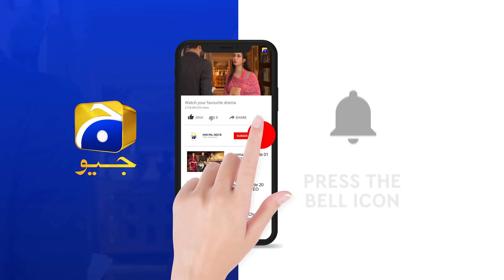Ishq Jalebi - Episode 18 Teaser - 30th April 2021 - HAR PAL GEO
Written by: Saima Akram Chaudhry
Directed by: Syed Wajahat Hussain
Produced by: Abdullah Kadwani & Asad Qureshi
Production house: 7th Sky Entertainment

CAST :

Wahaj Ali
Madiha Imam
Qavi Khan
Noor-Ul-Hassan
Hina Bayat
Kashif Mehmood
Irsa Ghazal
Usama Khan
Shaista Jabeen
Mehmood Aslam
Maryam Noor
Mariyam Nafees
Syed Atif
Parveen Akbar